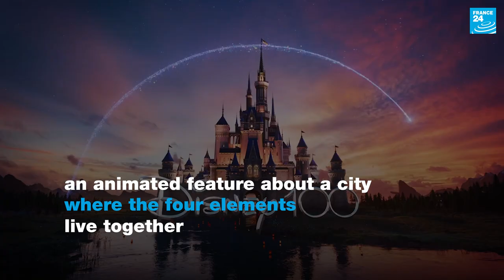Palme d’Or 2023: Justine Triet slams French govt in acceptance speech • FRANCE 24 English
That’s a wrap for the 76th Cannes Film Festival!

French director Justine Triet has won the Palme d'Or for her film “Anatomy of a Fall”, the portrait of a widow accused of murdering her husband. The filmmaker is only the third female film director in the Festival's history to win a Palme d'Or. On stage, she paid tribute to the "powerful, unanimous protest against the pension reform", which she said had been "denied, shockingly repressed".